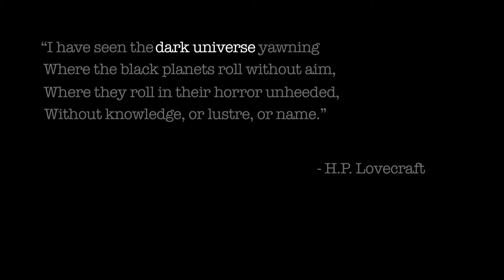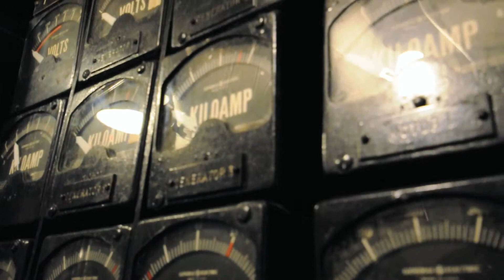Iron Coffin Official Website Intro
Welcome to the Iron Coffin Official Website.